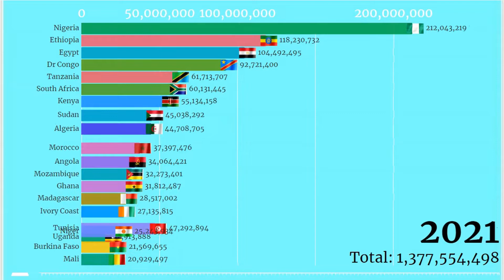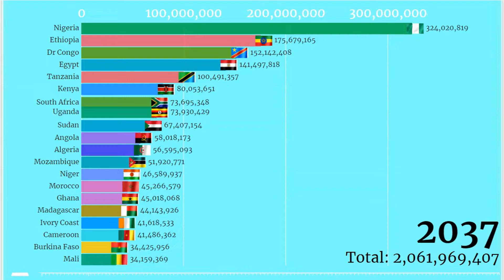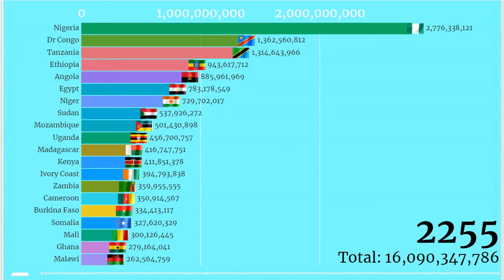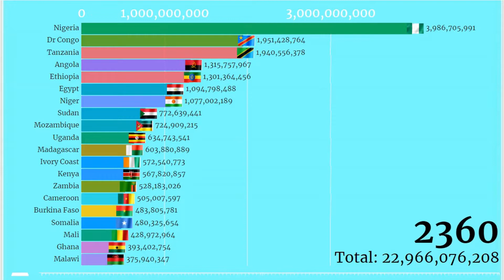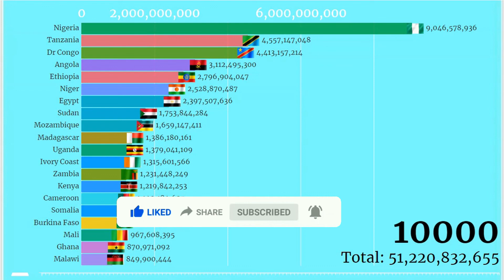Largest Countries in Africa by Population (1950 - 10000) Most Populated Countries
In this video we look at the population of Africa by Country from 1950 to 10000.